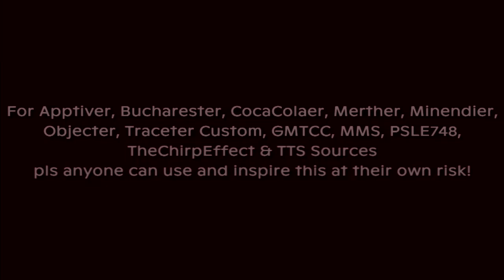SLE231's Actual 45th Custom Sparta Source